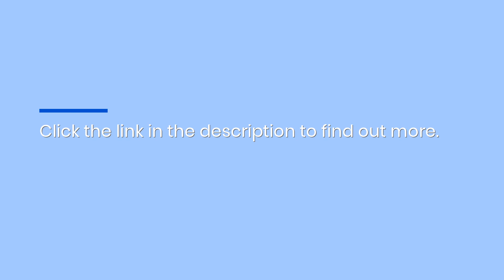Indianapolis Lawyers Specialize in High Asset Divorce and Property Division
Strategic pre-divorce financial planning, protection of parental rights, and comprehensive counsel during contested and uncontested cases define their client-centered approach. The firm invites individuals seeking legal aid in such cases for consultation.
Stange Law Firm, PC, a prominent family law firm known for its dedicated legal services, announces its specialized high asset divorce and property division services for clients in Indianapolis. The firm’s seasoned attorneys offer expert guidance and representation to those facing the complexities of divorcing with significant marital assets.
High asset divorces often involve a wide range of financial considerations, from business valuations to the division of investments and real estate. Stange Law Firm's team brings a wealth of experience and a meticulous approach to ensure that clients’ assets are accurately assessed and equitably divided. They understand that every high net worth divorce case presents its unique challenges and requires a tailored strategy that aligns with their clients' interests and objectives.
Strategic Legal Planning
The attorneys at Stange Law Firm recognize that strategic planning is crucial in high asset divorce cases. They provide thorough counsel on pre-divorce financial planning and asset protection, helping clients to navigate the legal and financial aspects of the divorce process effectively. The firm’s lawyers are committed to achieving an equitable resolution that honors their clients' contributions to the marital estate and safeguards their financial well-being.
In divorces where marital property and the division of assets come into play, Stange Law Firm's legal team often collaborates with forensic accountants to ensure an accurate representation of the marital estate. This is especially critical when hidden assets or complex financial instruments are involved. Their divorce attorneys have a keen eye for detail and a deep understanding of equitable distribution laws, ensuring that every client receives fair treatment during the division of property. From straightforward, uncontested divorces to high-conflict divorce proceedings, their experienced attorneys are prepared to provide comprehensive legal counsel.
The firm's commitment to delivering exceptional legal service is evident in their approach to both contested and uncontested divorce scenarios. They believe that even in an uncontested divorce, where both parties agree on key issues, the guidance of a knowledgeable divorce lawyer is invaluable to navigate the legal nuances and to finalize divorce settlements. When it comes to child support payments, the attorneys at Stange Law Firm are vigilant in their efforts to ensure that the financial needs of the children are met, advocating for fair and appropriate support arrangements. Their practice is built on a foundation of thorough legal expertise paired with a compassionate understanding of their clients' circumstances.
The choice of a lawyer is an important decision and should not be based solely on advertisements.